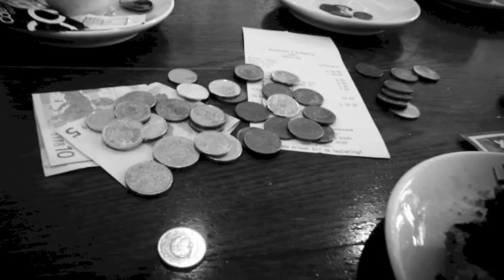Cola-Lana del Rey